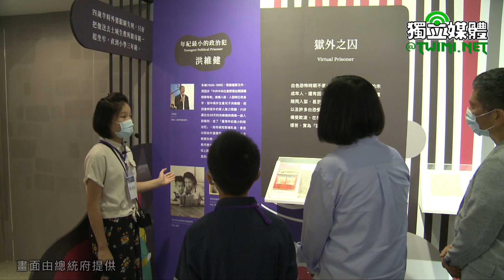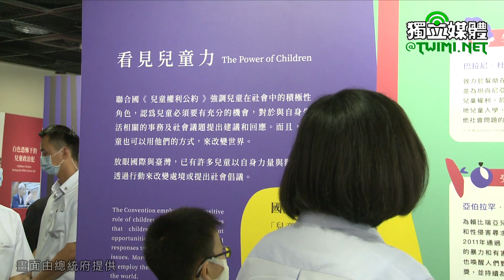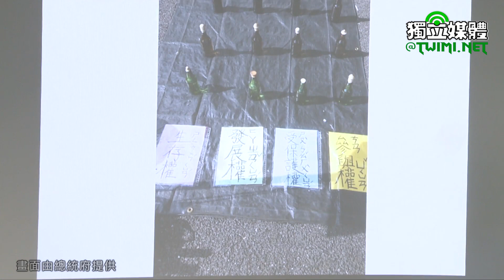參觀「我是兒童，我有權利」特展 蔡英文：這裡值得每個國人都來看看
蔡英文總統今天（6/13）上午前往國家人權博物館白色恐怖景美紀念園區，參觀「我是兒童，我有權利」兒童權利公約頒布30週年主題特展，並與「大人思想研究社」小朋友交流互動。

蔡英文抵達後，首先沿途聽取國家人權博物館館長陳俊宏介紹人權紀念碑區。隨後至景美園區兵舍5號、6號特展展間參觀，並在「大人思想研究社」小朋友導覽下，瞭解兒童權利公約起源、威權時期受難兒童故事，以及兒童應享有之生存權、發展權、受保護權及參與權等四大權利。

導覽結束後，蔡英文也與小朋友自然互動、問答，氣氛相當融洽。她提到，幾個月前收到「大人思想研究社」小朋友的邀請書後，她仔細地看，對於這個社團感到好奇。因為大人習慣研究兒童的心理、福利、權利，可是竟然有兒童反過來要研究大人，這件事情真的很顛覆她的想法。

蔡英文說，因為疫情關係，她來這裡的行程因此遲延了好幾個月。雖然晚了幾個月，相信小朋友們在這段期間又長高、長大了，而剛才聽到小朋友們都很有自信地講解，她感到很高興，也覺得我們未來真的有希望。

蔡英文也說，下次如果再邀請她的話，期盼可以在官邸和小朋友們見面，並向大家介紹她的兩隻貓及三隻狗。也希望下次見面的時候，大家的口罩都可以拿下來了，讓她可以看清楚小朋友們有多可愛。

蔡英文表示，這個地方值得每一台灣人都來走走看看，瞭解當年被關押在這裡的人失去自由及人權被侵害的過程，讓我們每一代台灣人都不會忘記這件事情。要讓台灣可以強大、可以生存，讓世世代代的台灣人都可以幸福，「自由、民主、人權」這三件事情很重要，一定要記住。